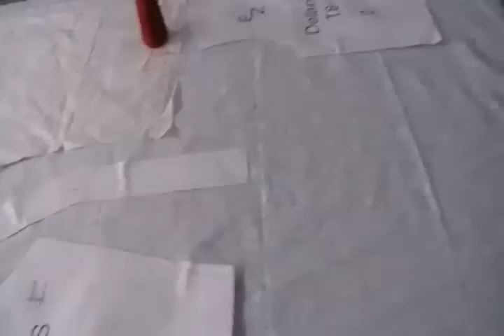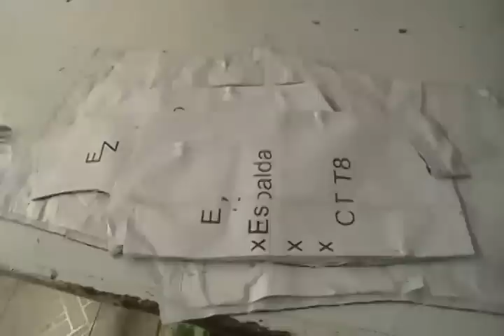DIY Saco pijama para niño. Proceso + Patrones gratis.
Hola amigos el día de hoy te enseñamos el proceso para que puedas hacerte tu propio saco de pijama.
Puedes descargar los moldes de aquí:
you can download the patterns from here.

Talla 6,8,10 y 12.